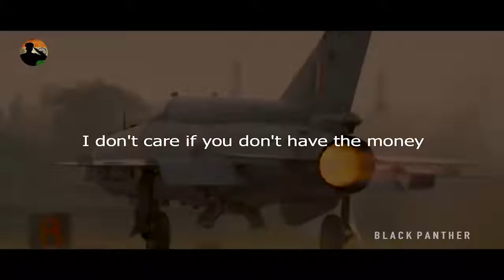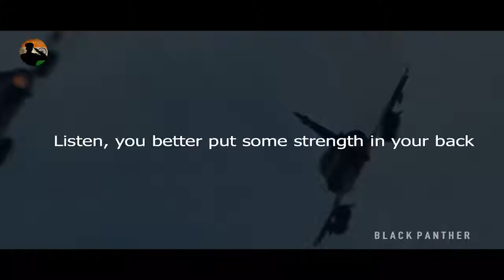DO OR DIE Powerful Motivational Video YouTube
Copyright instruction-